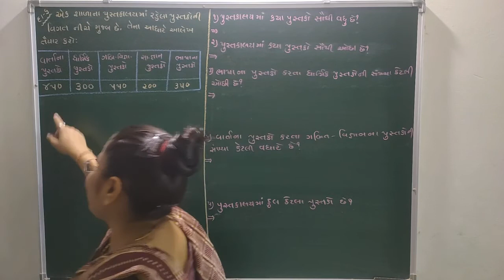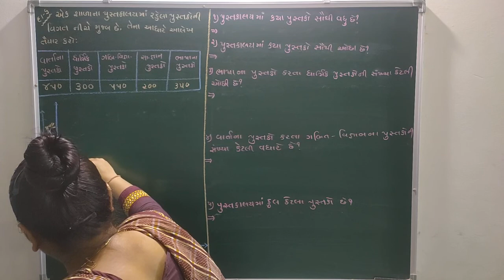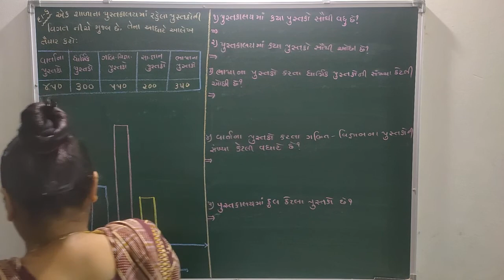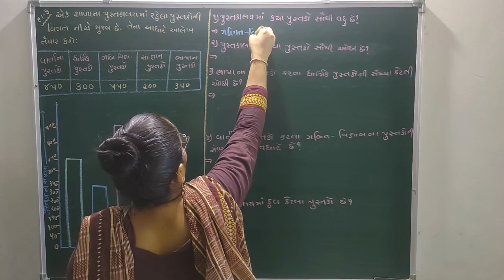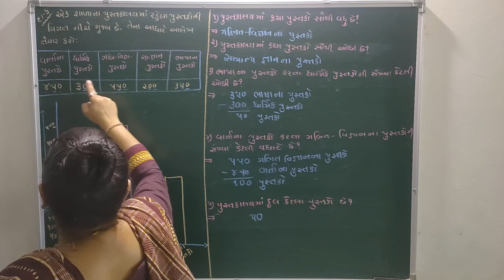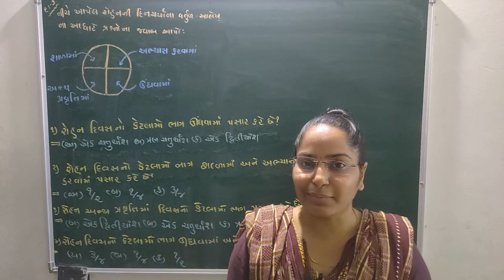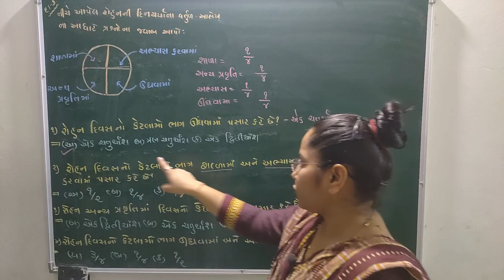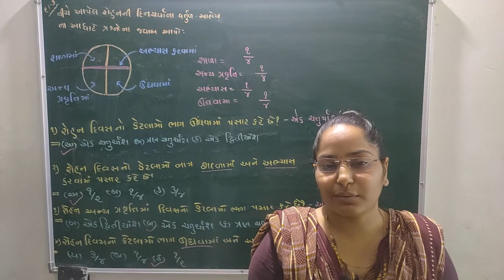NCERT-CLASS-4-CHAPTER-14- સ્માર્ટ ચાર્ટ માં આલેખ, વર્તુળ આલેખ